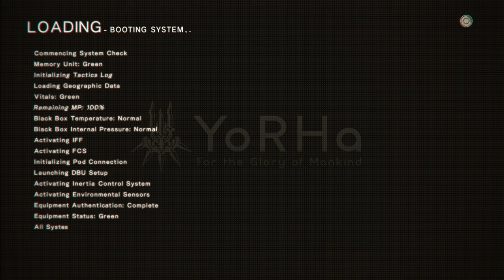NieR: Automata - 1.6.0 - auto-collect items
the game structure is strange
this is what, the third time we bother pascal to get the story moving ?